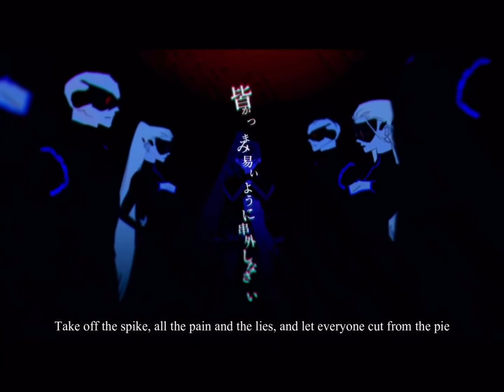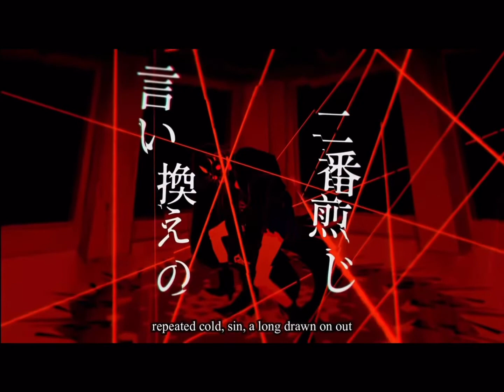♫ USSEEWA [English X Japanese] ♫